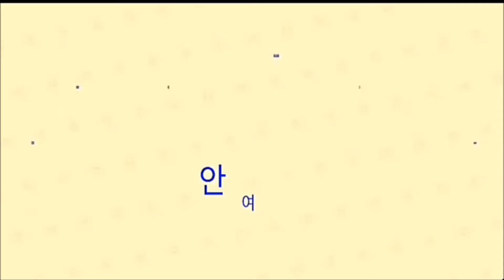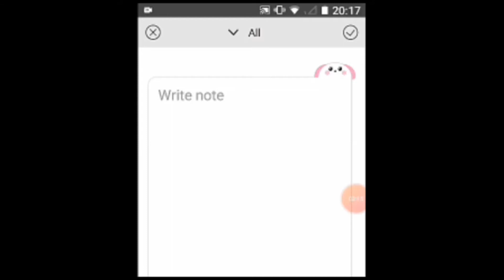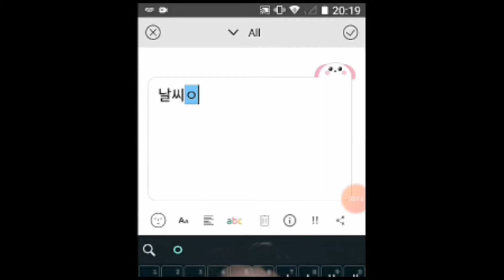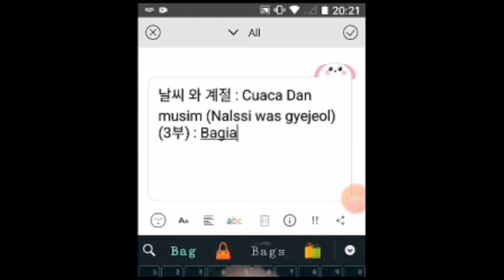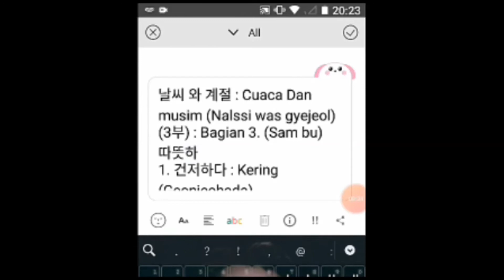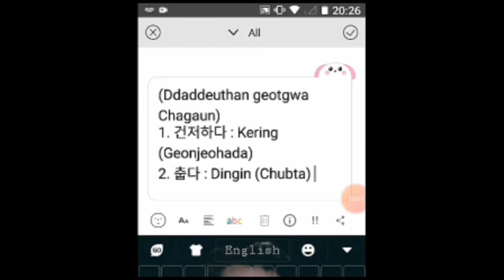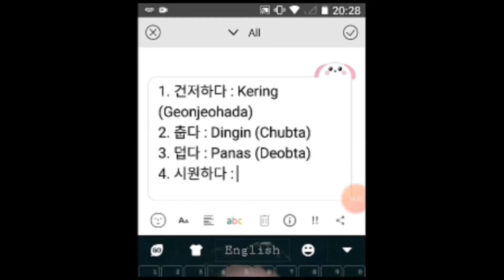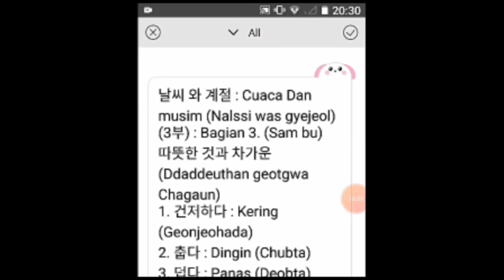Bahasa Korea cuaca dan musim (bag.3) : Hawa panas dan dingin 한국어 날씨와 계절 (3부) : Hot and Cold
Thank you for your supporting my channel. Pick your friend to watch and learn together, and make this video was gave you much benefits, so that your knowledge especially in languages (Korean) more increasing. And the key to be fluent are practice and optimist.

날씨와 계절